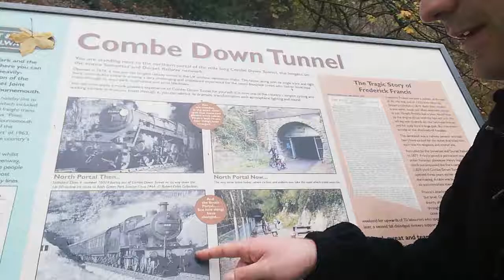Tunnelling under Bath!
Exploring Devonshire Tunnel and Combe Down Tunnel on the old Somerset & Dorset Joint Railway.